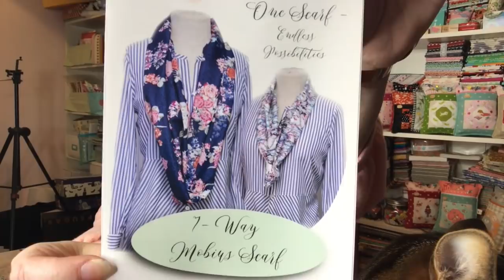November 2018 Maxie Makes ...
Wanna join in on the fun and learn something new?

November's box contains:
  ~ To make two scarves:  100% cotton Voile fabrics by Katarina Roccella for Art Gallery Fabrics, 1/2 yard each
  ~ Wrist Pincushion by Bohin of France
  ~ Clover Flower Head Pins for Sheer Fabrics
  ~ Gutermann Cotton Thread
  ~ Pattern
  ~ Tea!
  ~ What you will learn:
       1.  Making a mobius project (what is a mobius?)
       2.  Working with sheer fabrics

ABOUT MAXIE MAKES SUBSCRIPTION BOX:
Maxie Mail is a subscription box for sewists that comes right to your door every month, filled to the brim with inspiration that will include fabrics, patterns, new ideas and tools to help you be successful in your sewing room. But perhaps most importantly, my motivation for this box is to help you build your skill set so that you are able to take on any project your heart can dream up! There will even be something personal tucked inside, just to celebrate YOU!

     Address:  Yvette Niesel
                       554 Boston Post Road #137